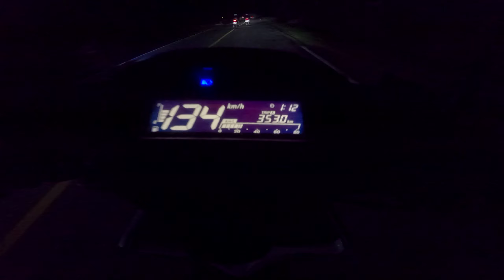NIGHT RIDE KE WP MALAM INI BARENG MEREKA 🙄👆🏼